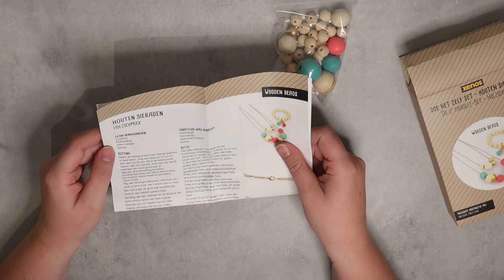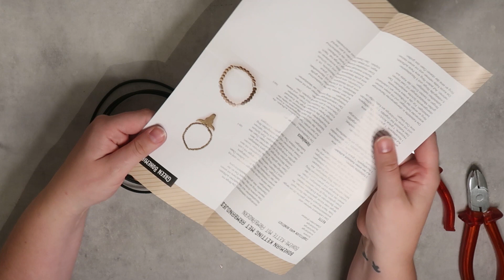REVIEW || Xenos sieraden sets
In deze video test ik de DIY setjes uit van de Xenos. Al met al was het niet de allerbeste ervaring, kijk snel deze video om te zien waarom dit zo was.